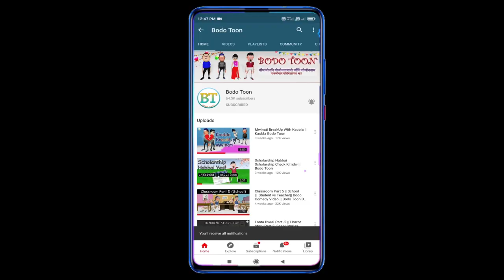Underpant Gwila Kaobla Na || Jangi Gwila Kaobla Na || Bodo Comedy Video || Bodo Toon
Kaobla Mwnha Pwipinbai😀😀😎😎🎉🎉🎉🎉🎉